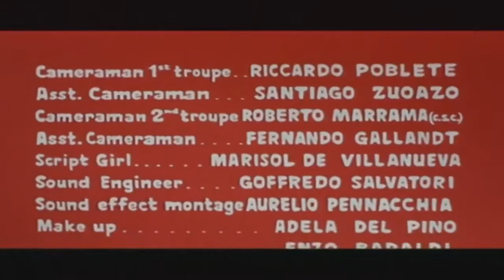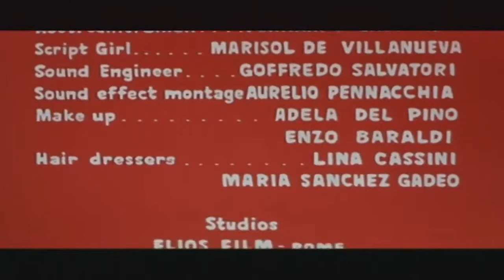Django Kill | 1967 | Classic Spaghetti Western | Eng Dub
Various factions, including a half-breed bandit, a gang of homosexual cowboys and a priest, feud over stolen gold in a surreal town.

Kill Django.Kill first! Full Movie by Film&Clips aka Uccidi Django. uccidi per primo!!! By Sergio Garrone. With Giacomo Rossi Stuart, Aldo Sanbrell, Kristanell Doris, Silvio Bagolini.

Don't Wait, Django. Shoot! - Full Movie by Film&Clips aka "Non aspettare Django, spara!" Italy 1967 Director: Edoardo Mulargia (as Edward G. Muller) Writer: Vincenzo Musolino (story and.

Watch this Superhit Hollywood Classic Action Movie Django Starring : Franco Nero, Jose Canalejas, Jose Bodalo ,Loredana Nusciak and Gino Pernice Director: Sergio Corbucci Produced by: Manolo.